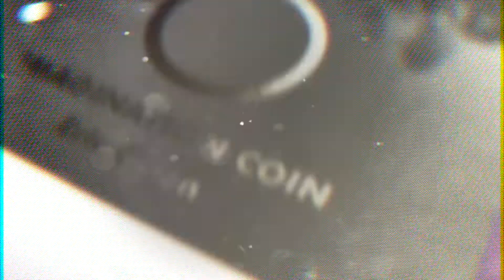Imagination Coin By Eric trailer Bacon Magic